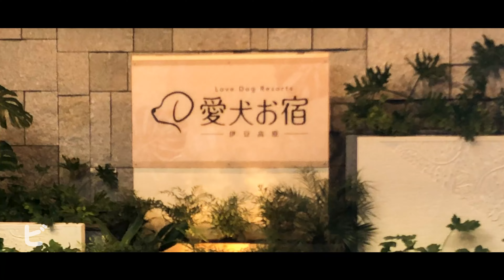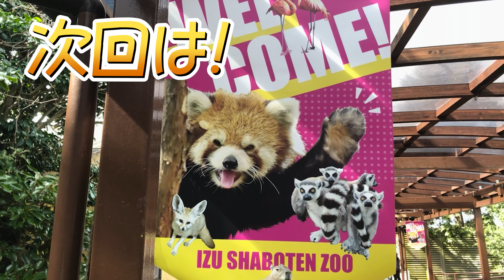【ポメシー】ビビの初めての旅行in愛犬お宿part3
Love Dog Resorts
    【愛犬お宿】
伊豆高原

飼い主のダンナが、愛犬ビビちゃんの日常を記録して配信するチャンネルです。

ビビの成長や日常を記録して、ビビの人生をここに残そうと思っています！

少しでもより多くの人たちに愛犬ビビの可愛さや面白さ、のほほんさが伝わればと思います。

★愛犬ビビのプロフィール★

■ポメラニアンとシーズーのハーフ犬
■通称ポメシー、シーポメ
■女の子♀
■2018年11月11日生まれ
■面白い子

犬にも賢い子とか、知性がある子とか、かっこいい子とか、凛々しい子とかいますが、
うちのビビちゃんは【面白い子】というジャンルです（笑）

▼ビビwithダンナのTwitterはこちら

当チャンネル使用楽曲素材元
効果音ラボ